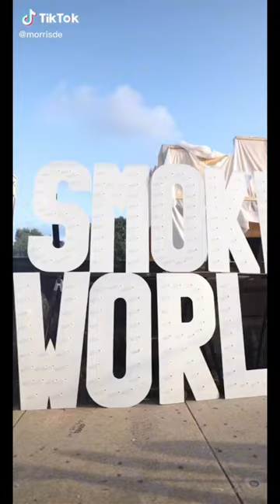Quavo New Smoke Shop